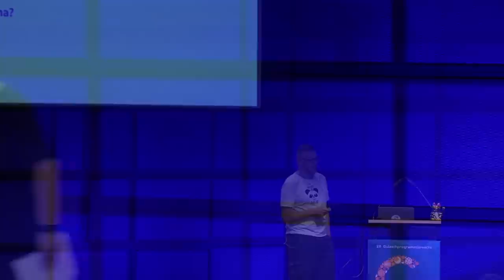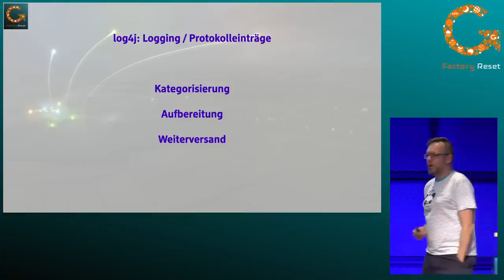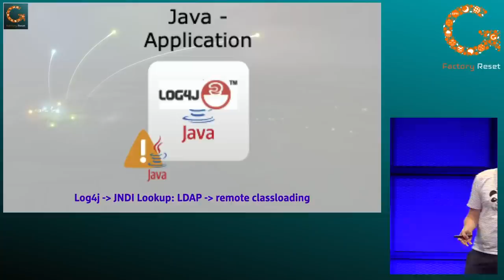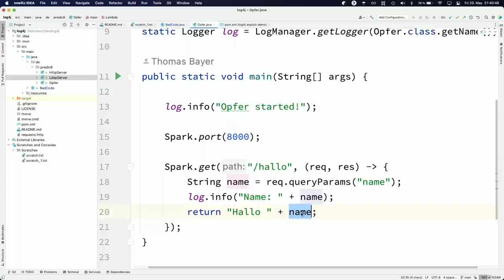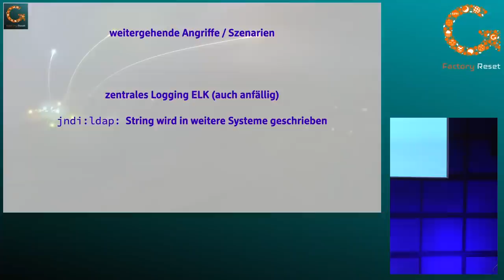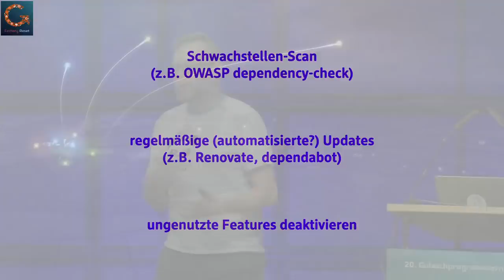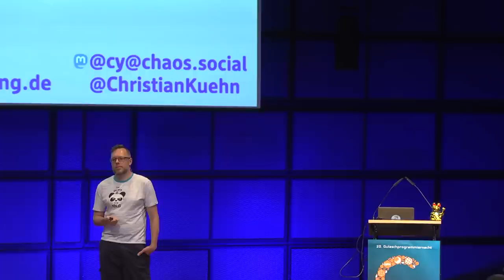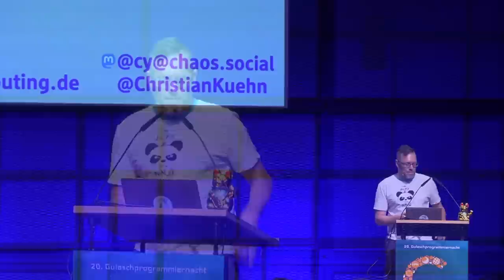cy: Log4Shell - Bug oder Feature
Um den Jahreswechsel ging ein Aufschrei durch die IT-Abteilungen der Welt, der es bis in die Mainstream-Medien geschafft hat. Noch Wochen später zeigen sich Folgeprobleme in weit verbreiteter Software.

In Log4j, einer weit verbreiteten Java-Bibliothek wurde eine massive Sicherheitslücke gefunden, die die Ausführung von Schadcode auf einem entfernten System erlaubt.
In diesem Vortrag soll rekapitulierend erklärt werden, warum und wann es zu dem Problem kam und welche Auswirkungen bisher erkennbar sind. Ausserdem werden die technischen Details der Schwachstelle erklärt und in einer Live-Demo gezeigt, wie die Schwachstelle ausgenutzt werden kann.

cy